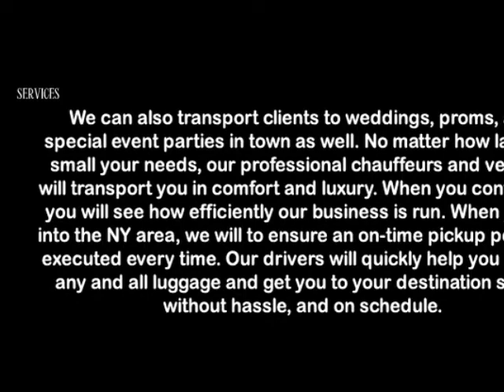WEST BAYSHORE AIRPORT TAXI SERVICE AND LIMOUSINE SERVICE,JFK,LGA,EWR,NYC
WEST BAYSHORE AIRPORT TAXI SERVICE AND LIMOUSINE SERVICE

WEST BAYSHORE AIRPORT TAXI SERVICE AND LIMOUSINE SERVICE provides transportation services from or to Long Island, Jfk airport,Laguardia Airport,Newark Airport,Islip airport,white Plains airport for years.

WEST BAYSHORE AIRPORT TAXI SERVICE AND LIMOUSINE SERVICE can pick you up from just about anywhere in the East Hampton, Bridge Hampton, Water Mill,Amagensett area,Long Island and take you wherever you need to go, (quickly and on time).